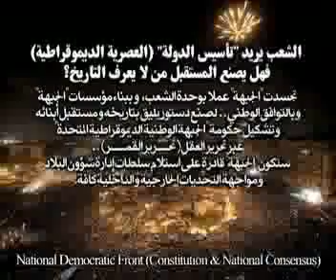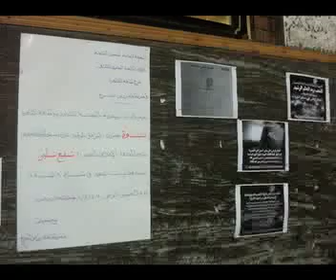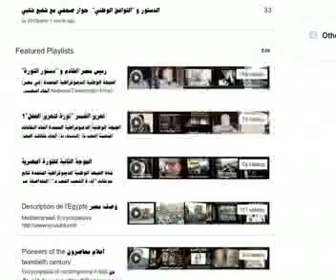تأسيس الدولة و التوافق الوطني على الدستور (روض الفرج)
جولة منسق التوافق الوطني حول الدولة (روض الفرج) الخامس من إبريل 2012